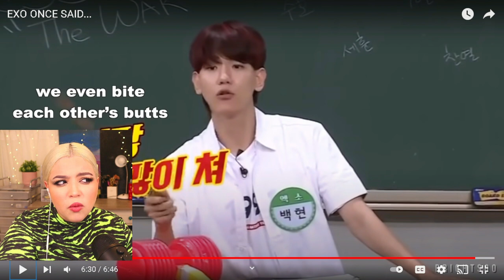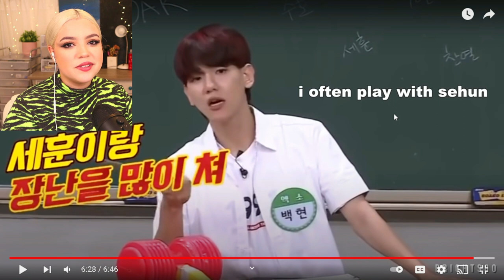[REACTION] EXO ONCE SAID...